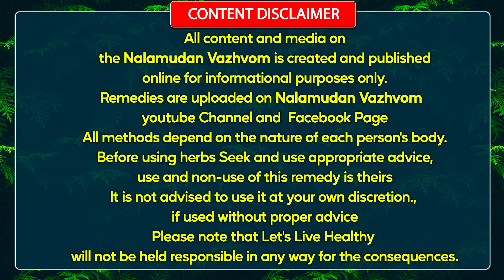சகல விதமான நோய்களை போக்கும் பிரம்ம சூரணம்,தலையெழுத்தை மாற்றும் சூரணம்,நலமுடன் வாழ்வோம்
சகல விதமான நோய்களை போக்கும் பிரம்ம சூரணம்,தலையெழுத்தை மாற்றும் சூரணம்,நலமுடன் வாழ்வோம்,Nalamudan Vazhvom

இப்படிக்கு
நலமுடன் வாழ்வோம்🙏